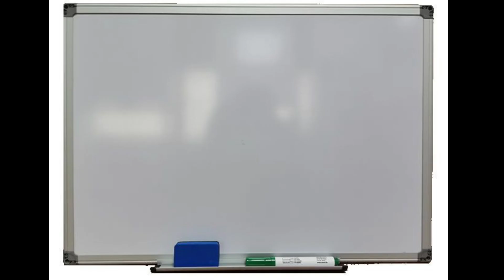MAY 15,2024 3D LOTTO HOT HEARING AND GUIDE